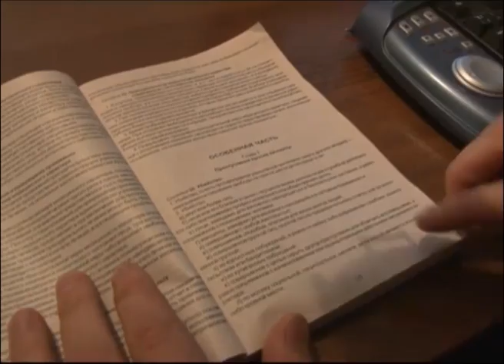Экстренный вызов (16.09.2013)